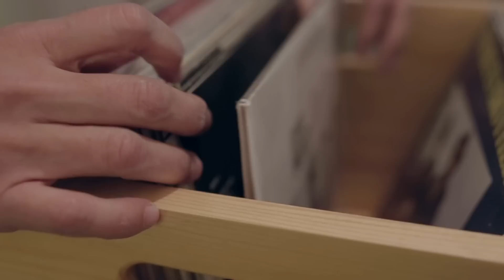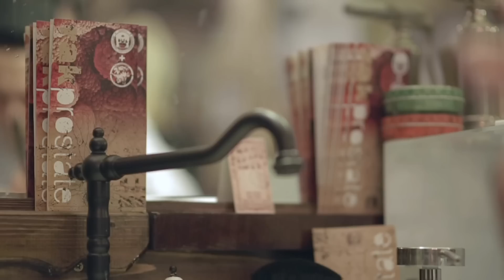Gentleman Jack's Barber Shop 2016.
Prva pop-up brijačnica u Hrvatskoj otvorena je u Preradovićevoj 17 u Zagrebu.

Pusti brk,